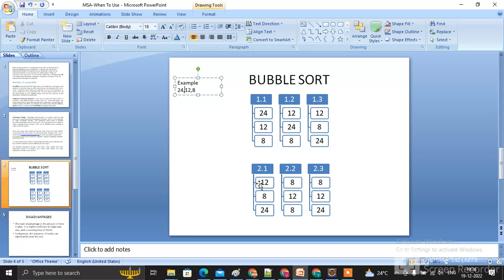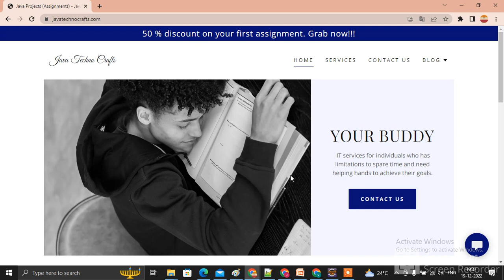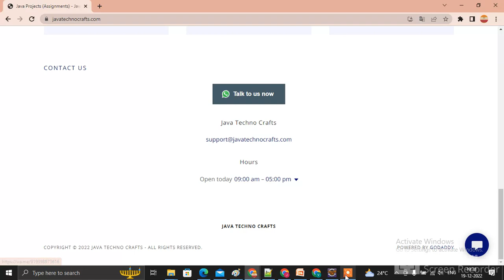Java Algorithms -Bubble Sort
Bubble Sort algorithm for Dummies